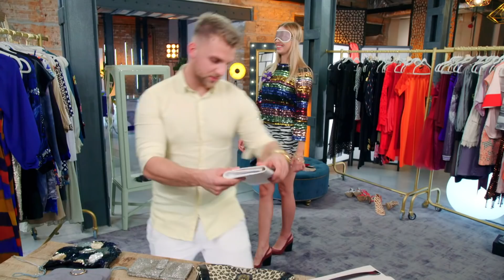Bała się, że będzie jej widać tyłek! [Związki z modą]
Oglądaj "Związki z modą" oglądaj w niedzielę o 12:30 w TVN oraz w Playerze
Dobranie odpowiedniego ubioru na specjalne okazje to czasem prawdziwe wyzwanie. Chrzciny, rodzinne obiady, imprezy firmowe lub śluby… A co, jeśli ten strój za nas wybierze ktoś inny? W programie „Związki z modą” zapraszamy do garderoby panów, mamy i siostry! Trzeba wykazać się prawdziwą kreatywnością i wystylizować bliską osobę. Czy łatwo będzie trafić w jej gust? Całe szczęście pomocą służy Kasia Baran. Prowadząca TVN Style o modzie wie dosłownie wszystko